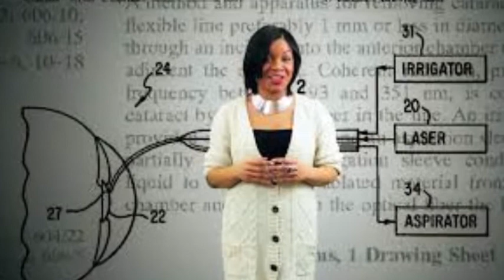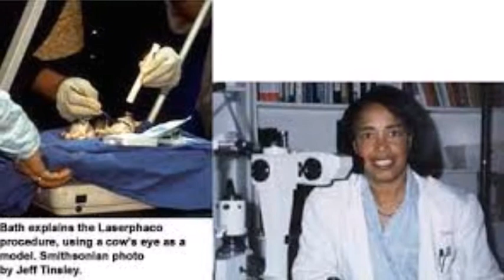Patricia Bath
On the Shoulders of Giants: Patricia Bath

In 1981 Bath began working on her most well-known invention– the Laserphaco Probe, which she created in 1986. She was able to harness laser technology, creating less painful and more precise treatments of cataracts. She received a patent for the device in 1988, becoming the first African American female doctor to receive a patent for a medical purpose. She also holds patents in Japan, Canada and Europe for her Laserphaco Probe. Enjoy!!

FB: Live Skilled Live Fulfilled